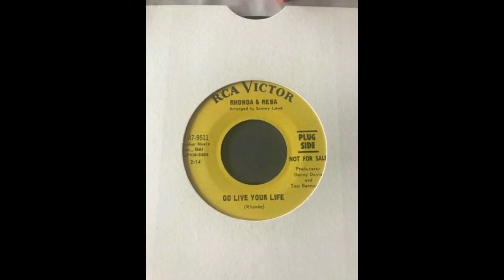RHONDA & REBA - GO LIVE YOUR LIFE - RCA RECORDS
bonne écoute lachmi